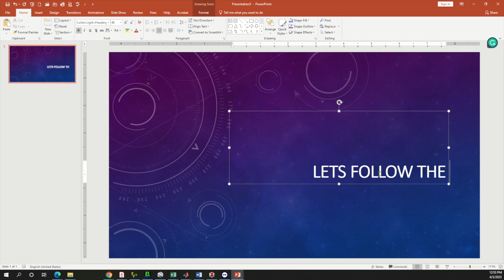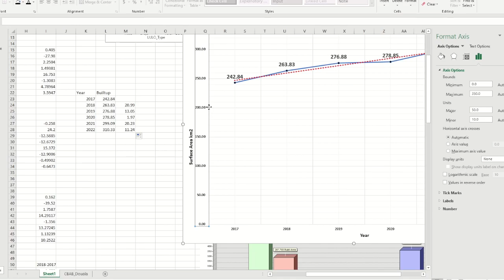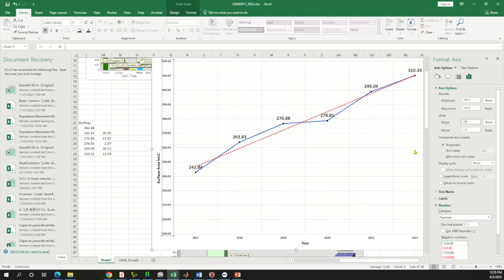How to change the scale of the X and Y Axes in MS Excel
By default, Microsoft Office Excel determines the minimum and maximum scale values of the vertical (value) axis, also known as the y axis, when you create a chart. However, you can customize the scale to better meet your needs. When the values that are plotted in the chart cover a very large range, you can also change the value axis to a logarithmic scale, also known as log scale.

To change the scale of other axes in a chart, see Change the scale of the horizontal (category) axis in a chart or Change the scale of the depth (series) axis in a chart.